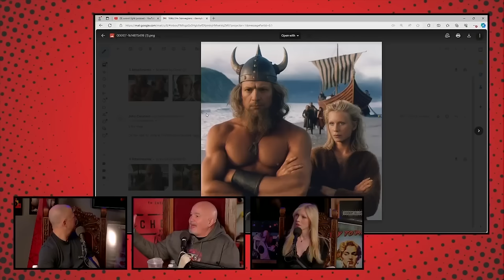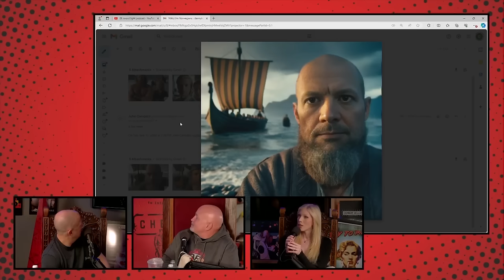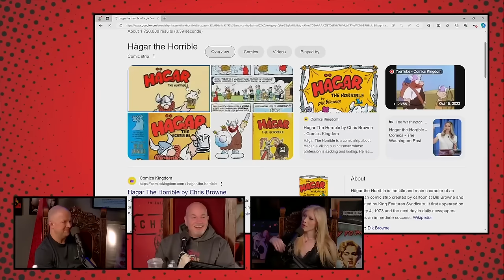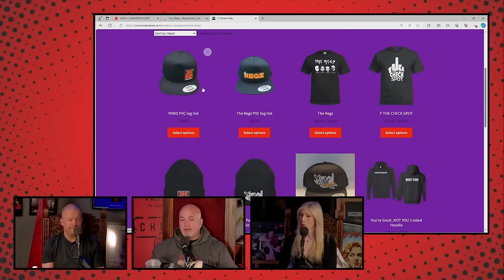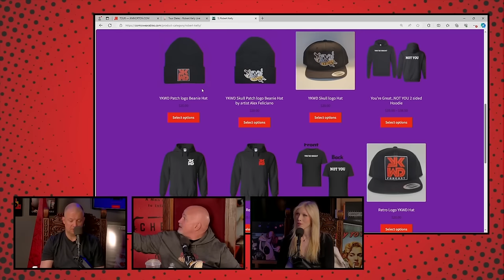YKWD #530 | Jim and Nikki Norton | True Love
This week Bobby sits down with Jim Norton and his wife Nikii. They talk about how they met and the process of getting her to America. They talk about their life living together and how Jim's friends have been supportive of their relationship.